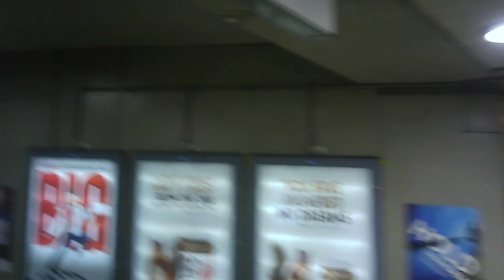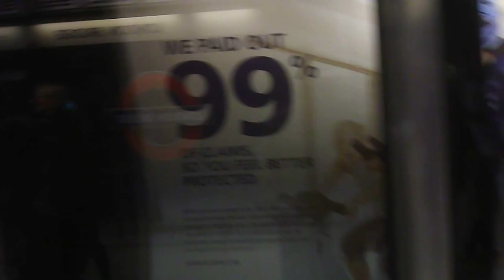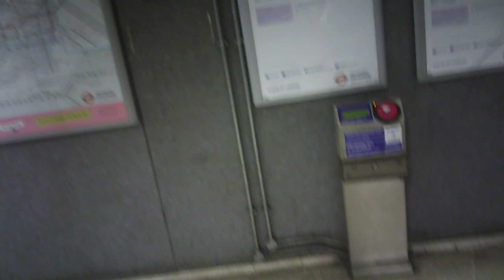Minutes before the Rush Hour! (5.00pm)London Bridge to Canada Water take Jubillee Line!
UnderGround on a Rush Hour, London Bridge to Canada Water, You need to take Jubillee Line, Travel time Approx 7.5 minutes!! By bus with the Rush Hour traffic it's about 30 to 40 minutes!!